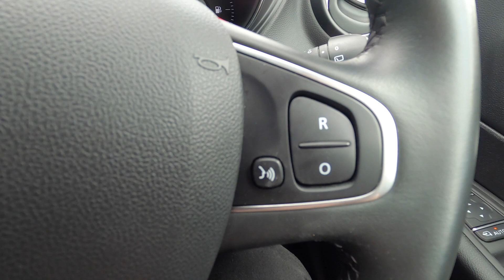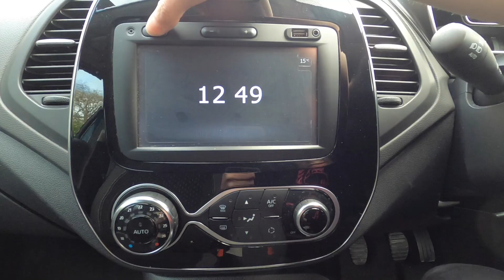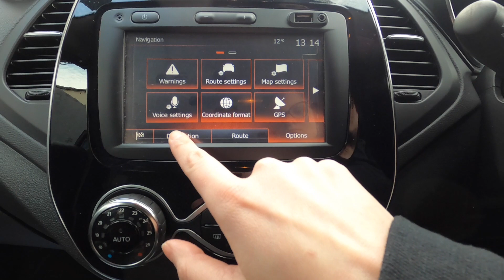Renault Captur LX67HDN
Renault Captur
MJA Car Sales
SUNBURY: 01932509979 GUILDFORD: 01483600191 WALTON: 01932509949